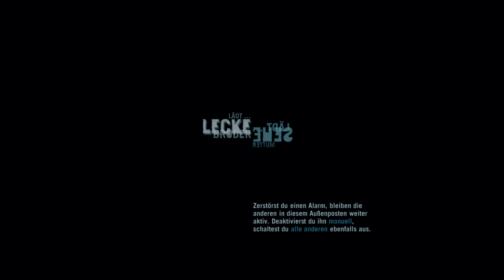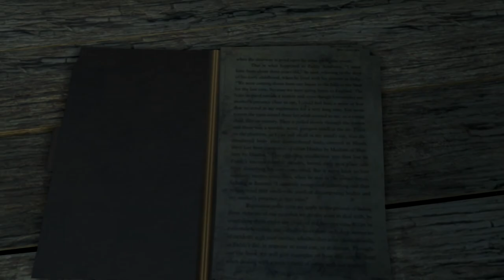Let´s Play Far Cry 3 Singelplayer 028_Minesweeper [HD_1080p] [German]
INFORMATIONEN

"Ich weiß wo die Minen sind", jaaa klar ich sehs. Er läuft extra drauf oder wie. Beim nächsten mal rette ich den nicht mehr.